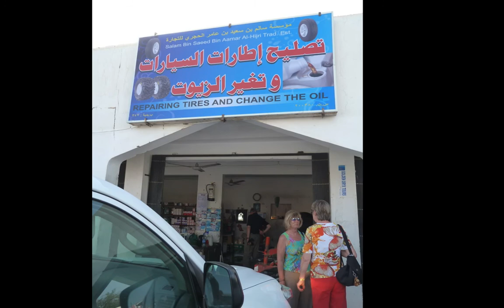Oman-Rundreise -Wüstenfahrt- mit Heideker Reisen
Fahrt durch die Wahiba-Wüste im Oman während der Rundreise Oman - Dubai - Abu Dhabi. Die Reiseteilnehmer fahren in klimatisierten Jeeps über Sanddünen, vorbei an Kamelen und Beduinenzelten.

Bei einer Beduinenfamilie werden sie mit Datteln und Kaffee empfangen.

Wer möchte kann auf einem Kamel reiten oder an einer wilden Fahrt über die Sanddünen teilnehmen.
Übernachtet wird in einem Wüstencamp - ein wirklich einmaliges Erlebnis. Immer wieder sind die Reiseteilnehmer über die Ruhe und den atemberaubenden Sternenhimmel begeistert.